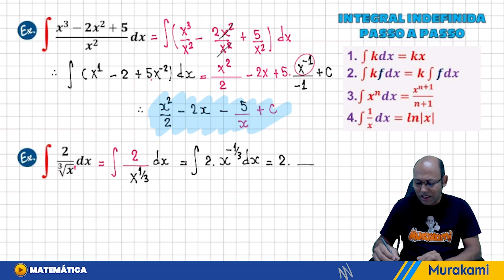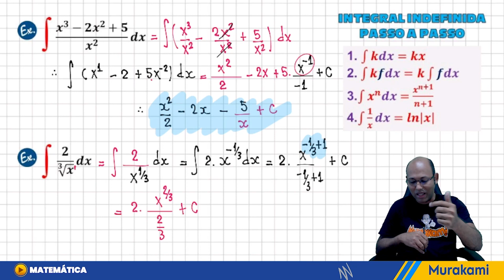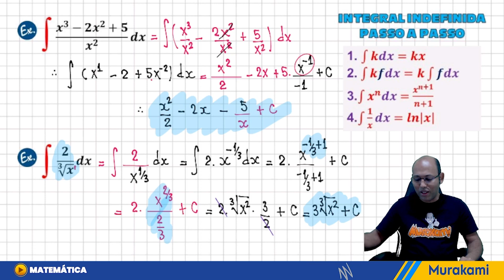🔥 Aprenda a calcular INTEGRAIS INDEFINIDAS | FÁCIL E RÁPIDO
INTEGRAL INDEFINIDA COM RAIZ
Calcule a integral indefinida do inverso da raiz quadrada de X
Qual é a integral indefinida?
A integral indefinida é aquela que não possui intervalos de integração e por isso ela não representa a área sobre uma curva.

Como se calcula a integral indefinida?
∫ (f(x) + g(x))dx = ∫ f(x)dx + ∫ g(x)dx, ∫ (f(x) − g(x))dx = ∫ f(x)dx − ∫ g(x)dx, e, para c ∈ R, ∫ cf(x)dx = c ∫ f(x)dx.